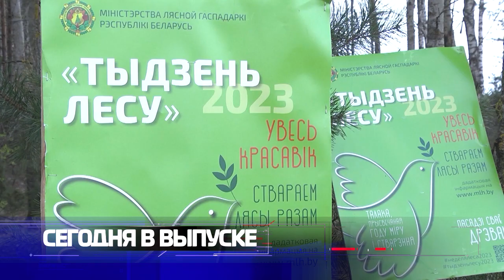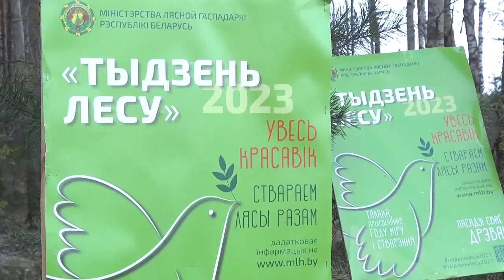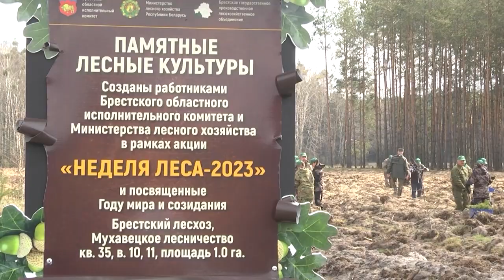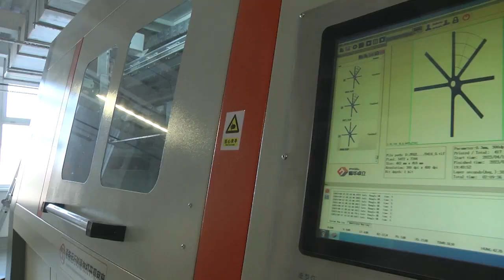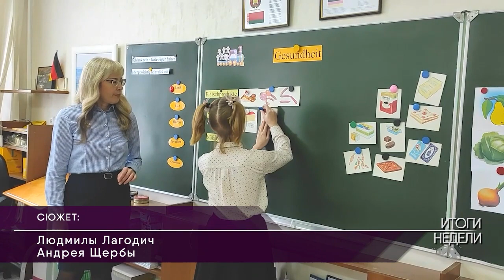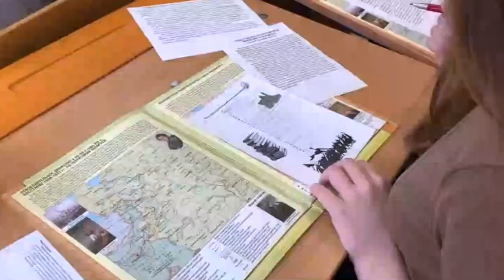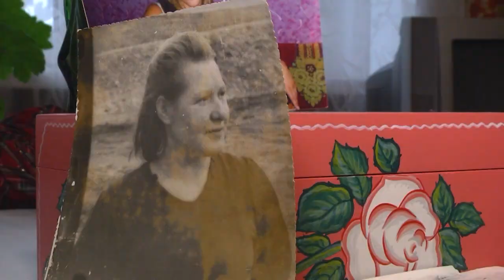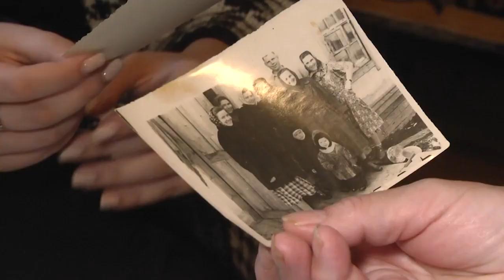2023-04-15 г. Брест. Итоги недели. Новости на Буг-ТВ.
«Неделя леса» с участием губернатора Ю. Шулейко. Журналист Л. Лагодич. Оператор Э. Бакунович
Мнение губернатора Ю. Шулейко о Послании Президента. Журналист Л. Осмолович. Оператор Э. Бакунович
Брестский НТП: инновационные решения находят свое воплощение. Журналист Е. Мороз. Оператор А. Воронин
Итоги областных этапов республиканского конкурса «Учитель года» и фестиваля «Педагогический дебют».   Журналист Л. Лагодич. Оператор А. Щерба
100-летний юбилей Е.И. Дойняк. Журналист А. Мелишкевич. Оператор А. Воронин
Великая суббота в Бресте. Журналист Е. Мороз. Оператор А. Воронин